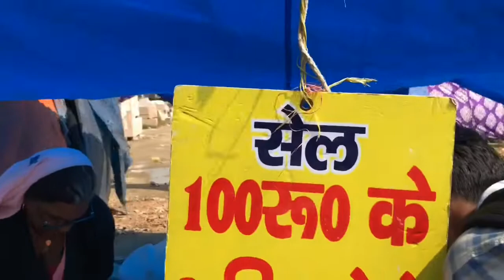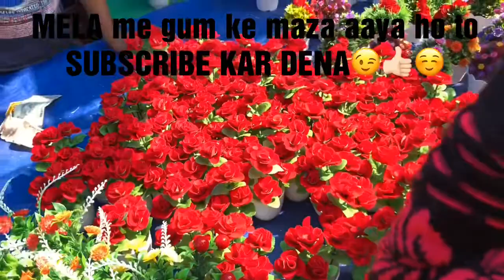let’s go for fair 🎁❤️🥳🥳🥳